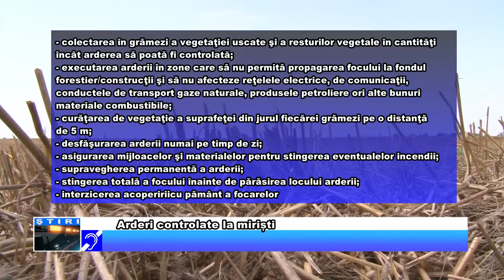Arderi controlate la miriști